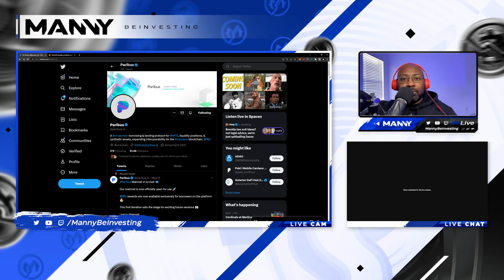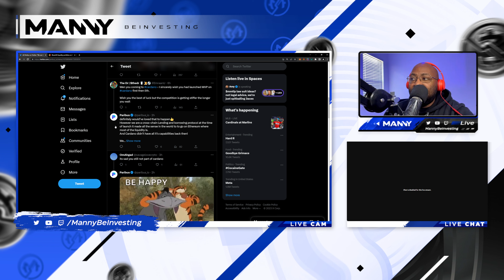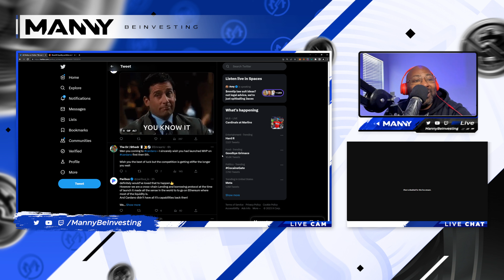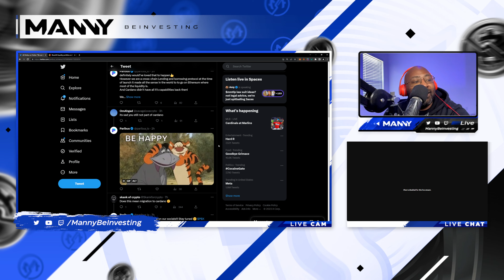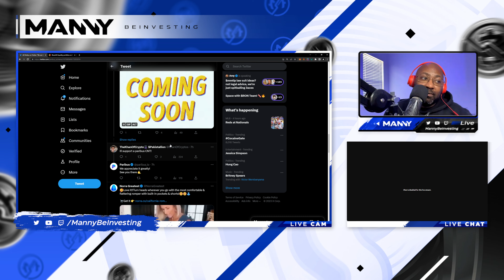Paribus Tweets Some Cryptic Replies to Project Fans. $PBX Cardano Bridge?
A cross-chain borrowing and lending protocol for NFTs, liquidity positions, and synthetic assets, building for the Cardano blockchain.

Paribus’ mission is to unlock the true potential of these assets, evolving them into interoperable financial instruments, capable of being used within DeFi protocols, on any chain.

IF IT CAN BE VERIFIED, IT CAN BE SOLD.
If it can be sold, there is a market value. If it has value, it can be modeled.

Paribus is the protocol that brings all of these forces together, offering DeFi holders and investors a platform to extend the reach of their digital assets and positions, doubling down on their earning power.